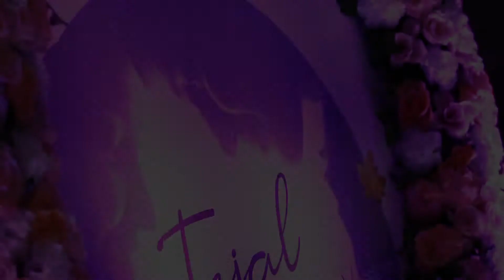ROHIT & GEETIKA'S TEJAL FULL VIDEO